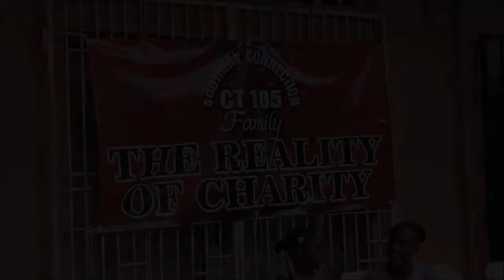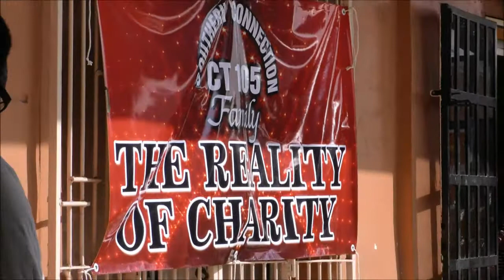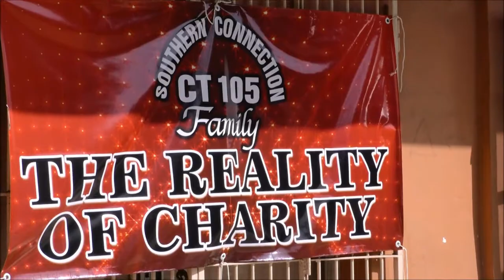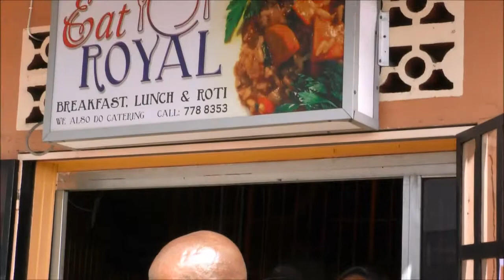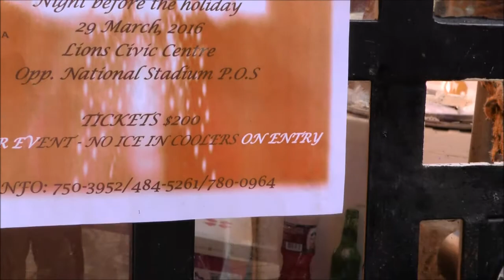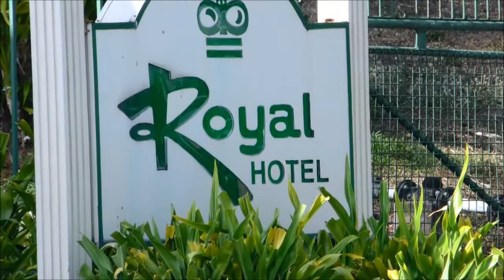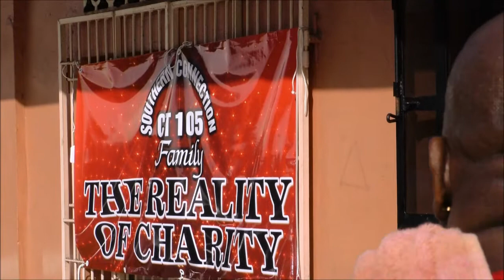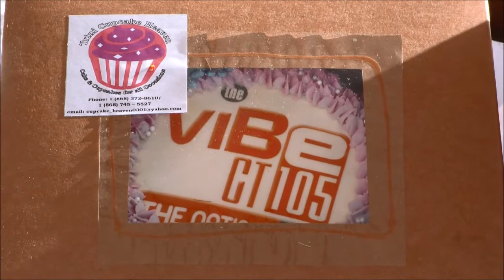Southern Connection VIBE CT 105 Family Fund Raiser, March 26, 2016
The event was held at EAT ROYAL, Royal Rd. San Fernando